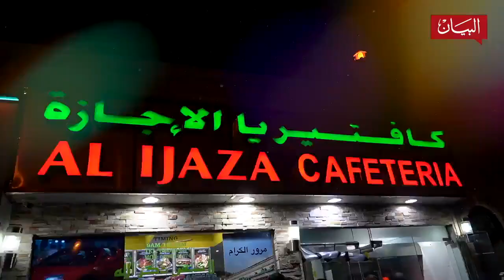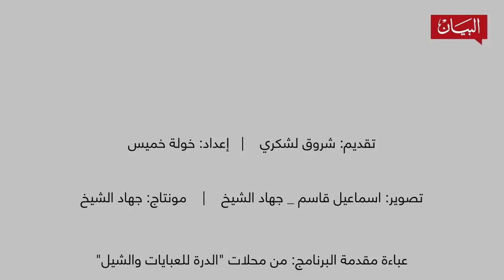وين_بنسير_اليوم؟ "بو قطير" في جميرا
ليس هناك أفضل من تناول الأسماك في الميناء! في منطقة جميرا بدبي يستقبل مطعم في ميناء الصيادين محبي الأكل البحري منذ سنوات طويلة ويمنحهم تجربة أصيلة وممتعة.
وين_بنسير_اليوم؟ "بو قطير" في جميرا، وبعد الأسماك ما رأيكم بعصير منعش من "كافيتيريا_الإجازة"؟